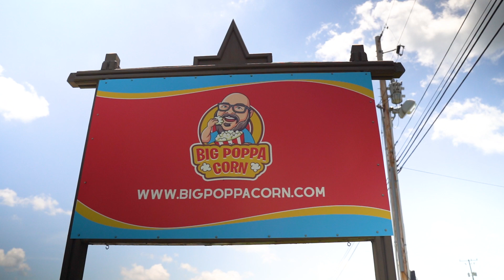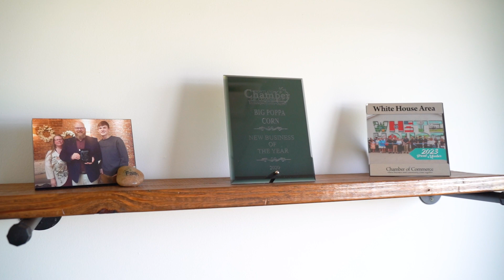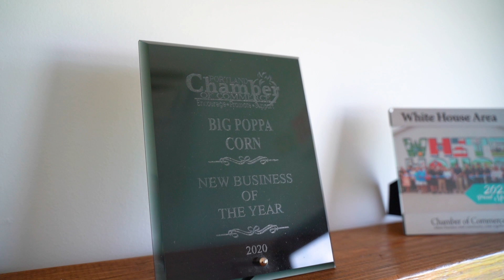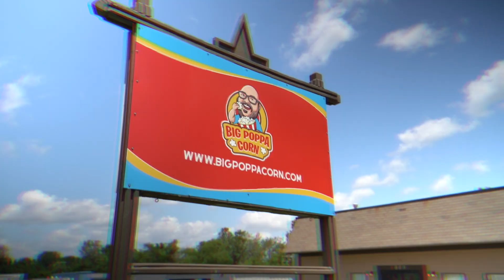ADTV Selling Nashville: Big Poppa Corn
Come check out what's poppin' in Portland, Tennessee just north of Nashville.

About Big Poppa Corn: A family-owned gourmet popcorn company owned by Mark Rice. Their addicting small-batch gourmet popcorn can be found at retail stores across Nashville, at their storefront in Portland or on their

About Me: TV Host & Realtor
I have been a realtor in Nashville, Tennessee for ten years and I absolutely love it! Not only do I help buyers and sellers, but I am also the TV Host and Production Manager of the EMMY-nominated TV show The American Dream: Selling Nashville where we highlight lifestyle, culture, and, of course, real estate in Nashville, Tennessee.

I am honored to have received multiple awards in the real estate industry and I am truly passionate about the local community in Nashville, helping families find the perfect home here! If you are looking to buy or sell your home in Nashville, I would love to help you!